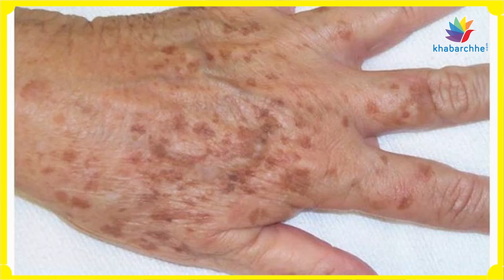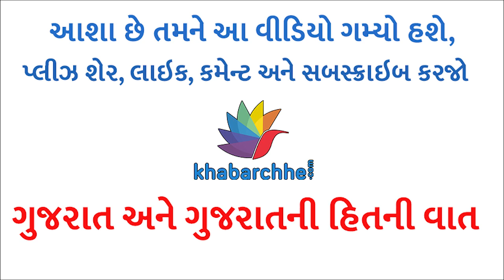આ વિટામીનની ઉણપથી ચહેરો ઝંખવાઇ જાય છે